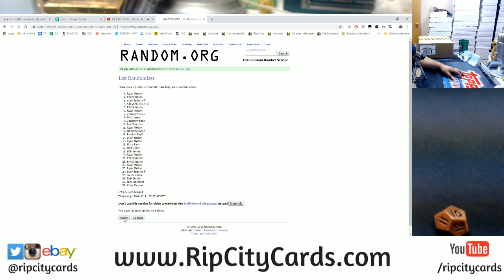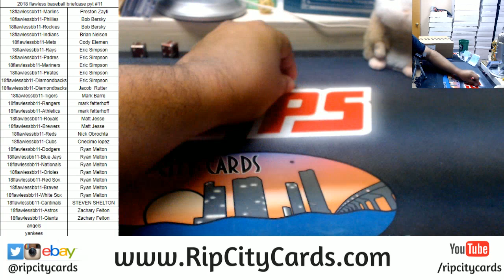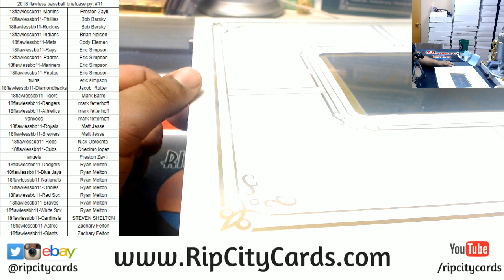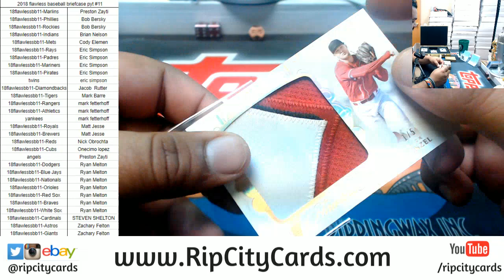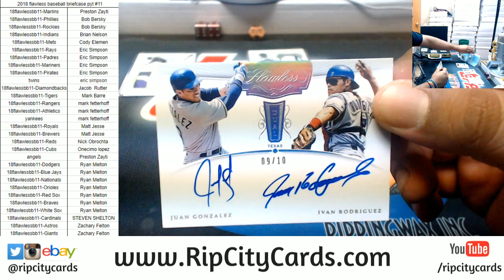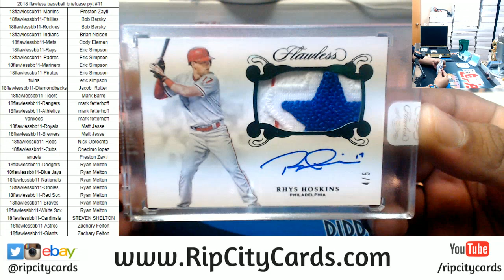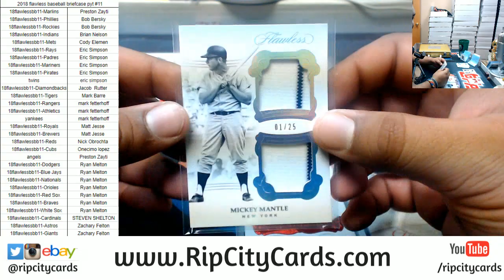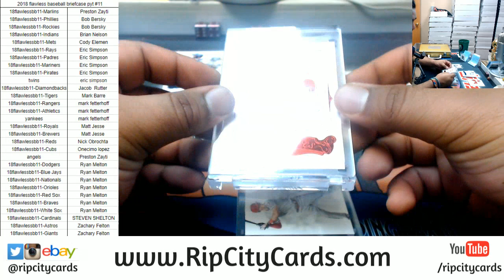2018 Flawless Baseball Briefcase PYT #11 RCC